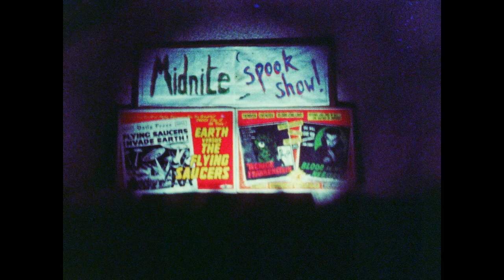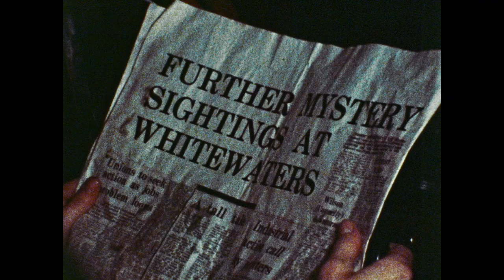Join Me in the Pines - Feels So Heavy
This video has been re-edited with kind permission from the writer and director of the original film "Keep Watching the Skies" (1975).
Huge thanks to Roy Spence and also to the Irish Film Institute (IFI).

Writer & Director: Roy Spence
Re-edited by: David Geraghty
Grading: Sophia Tamburrini

Cast:
Johnny:  Ali McIlwain
Sue: Jenny Lilley

With:
George Legge
Craig Clements

Thanks to:
Brian Rutherford
Paul Bennett
R.P.S.I